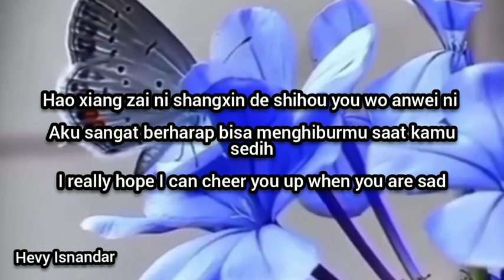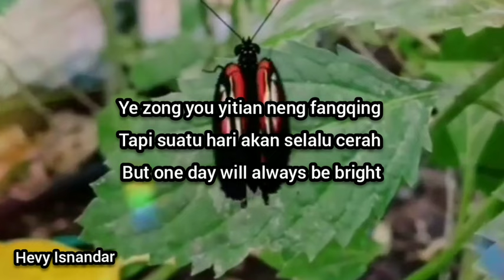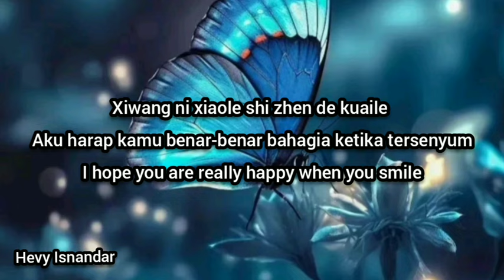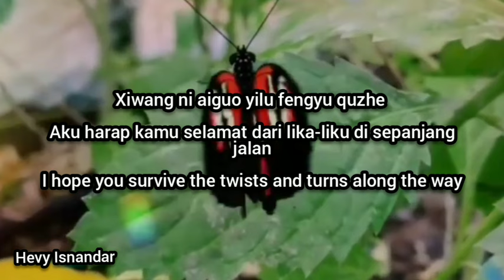希望你被這個世界愛著 (Xiwang ni bei zhege shijie aizhe - Aku harap kamu dicintai oleh dunia ini) Sub Indo Eng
Singer : 呂口口 Lu Kou Kou
Title : 希望你被這個世界愛著 (Xiwang ni bei zhege shijie aizhe - Aku harap kamu dicintai oleh dunia ini - I hope you are loved by this world)

If the official owner of this song  or video objects and requires it to be removed, I will immediately delete it.